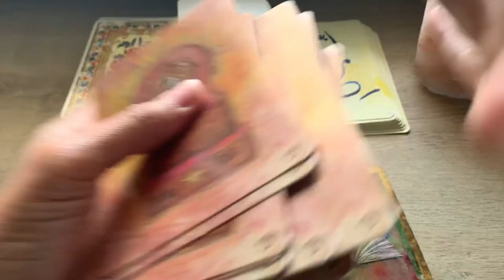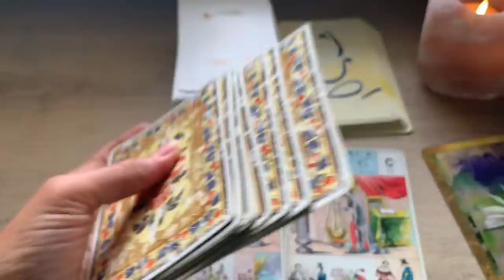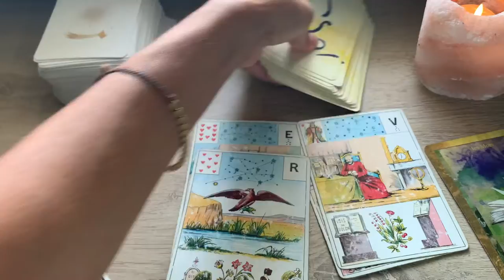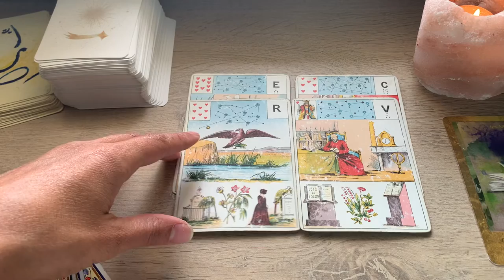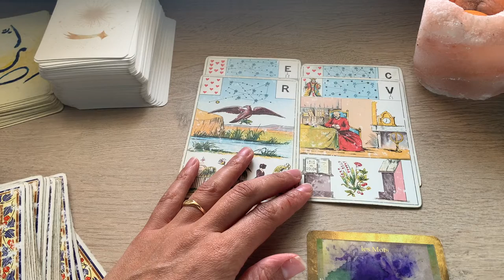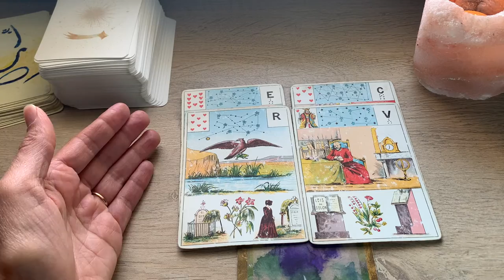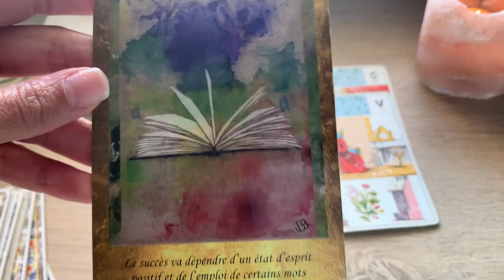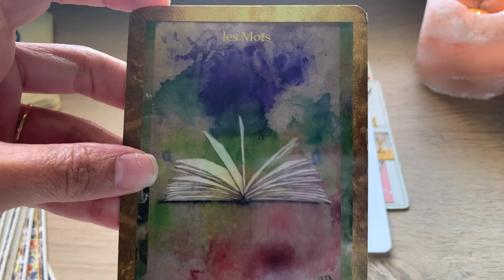QUI EST CE ROI DE COEUR ? NOUVELLES OPPORTUNITÉS SENTIMENTALES ET PROFESSIONNELLES !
Ou le commander en ligne :